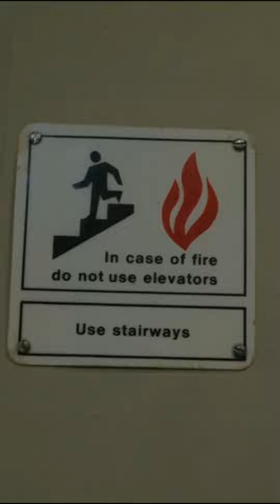I’M HIGH RIGHT NOW / AWAY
Prod. By No B

Shot & edit by WAK